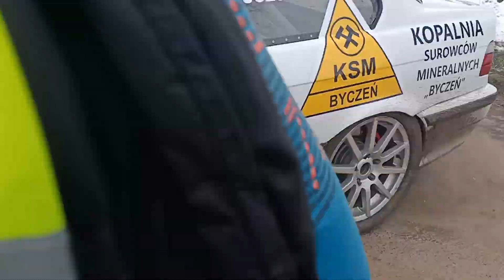1. Rajd Natury 2022 - Crash & Mistakes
2. runda MSP Rally Trophy 2022